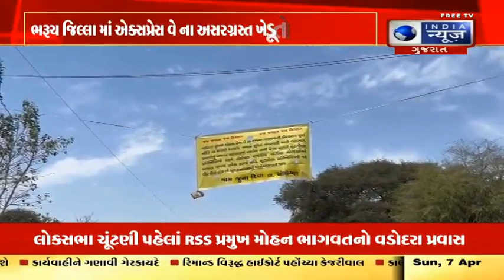ભરૂચ જિલ્લા માં એક્સપ્રેસ વે ના અસરગ્રસ્ત ખેડૂતો આકરા પાણીએ - India News Gujarat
ભરૂચમાં લોકસભાની ચૂંટણીનું જાહેરનામું જારી થાય તે પેહલા જ વડોદરા-મુંબઈ એક્સપ્રેસ વે ના અસરગ્રસ્ત 32 ગામના ખેડૂતોએ ઉમેદવારોને મત જોઈતો હોય તો સુરત, નવસારી અને વલસાડ જવાના બેનરો તેઓના ગામોમાં લગાડી દઈ ચૂંટણી બહિષ્કારની જાહેરાત કરી છૅ, ભરૂચ, અંકલેશ્વર, આમોદ અને હાંસોટના 32 ગામના અસરગ્રસ્ત ખેડૂતોએ તેઓના ગામમાં કોઈપણ રાજકીય પક્ષ કે તેના ઉમેદવારે ચૂંટણી પ્રચાર કે મત માંગવા આવવું નહિ ના બેનરો લગાવી દીધા છે .

Even before the announcement of the Lok Sabha election in Bharuch, the farmers of 32 villages affected by the Vadodara-Mumbai Expressway have announced an election boycott by putting up banners to go to Surat, Navsari and Valsad in their villages if the candidates want votes.